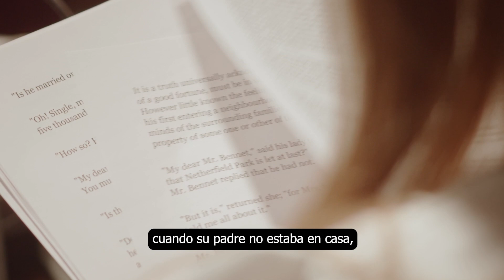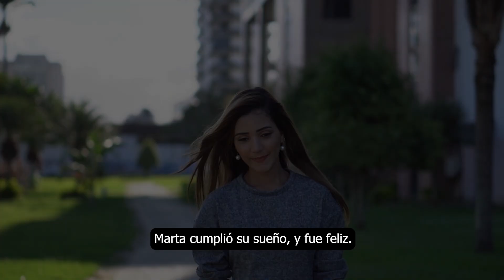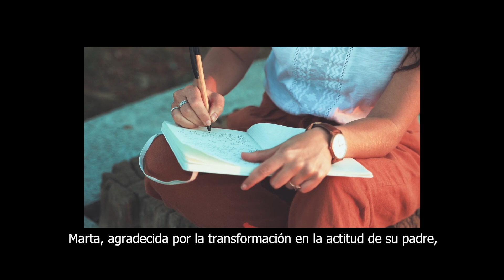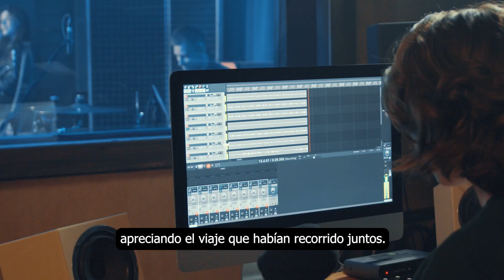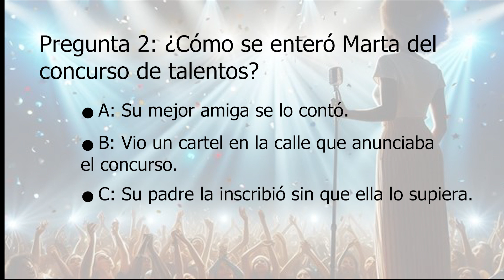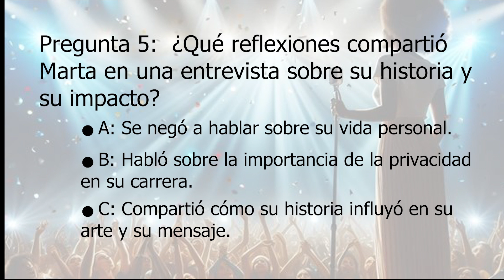SPANISH STORY to LEARN ~ B1 (INTERMEDIATE): "Melodía de Sueños"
A Spanish learning story about a girl whose dream is to become a singer even though her father doesn't want her to be one. This video is designed for students with a B1 CEFR (intermediate) level although it has some slightly higher structures and words for intermediate level, which implies a bit more of a challenge.

0:00 Story
12:13 Questions
13:54 End